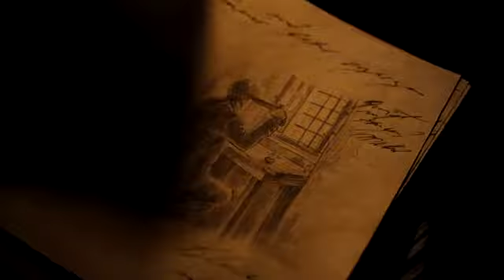Goethe! - deutscher Kino Trailer (Start 14.10.2010)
Johann Wolfgang von Goethe ist durchs Jura-Examen gefallen und wird zur Strafe vom Papa zum Reichskammergericht in die Provinz geschickt, wo er für Gerichtsrat Kestner Akten wälzen muss. In seiner Freizeit zieht der Freund von Wein, Weib und Gesang mit seinem Referendarskollegen um die Häuser bzw. auf die Märkte und wirft alsbald ein Auge auf die hübsche Lotte aus armen Verhältnissen, die leider seinem Vorgesetzten versprochen ist. Das große Herzeleid führt zu seinem ersten künstlerischen Erfolg "Die Leiden des jungen Werther".

Quelle: Kino.de

Drama/Biographie - Deutschland 2010
99 Min. - Verleih: Warner
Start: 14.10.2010